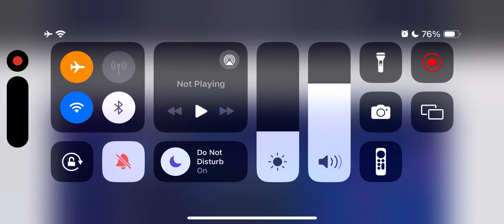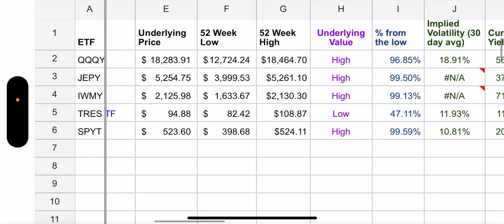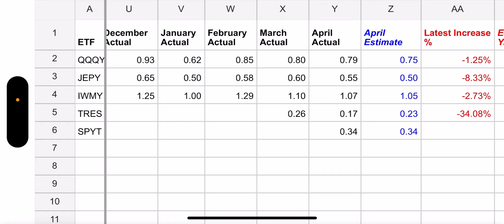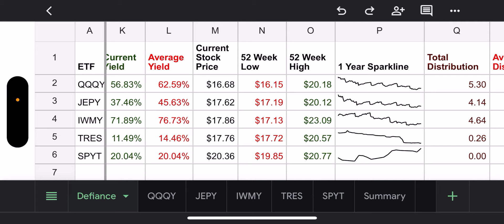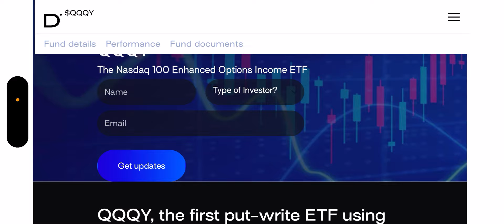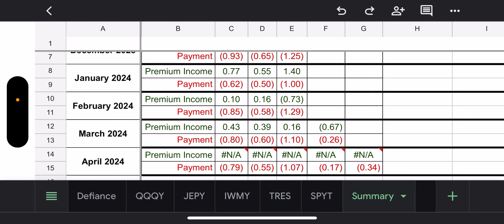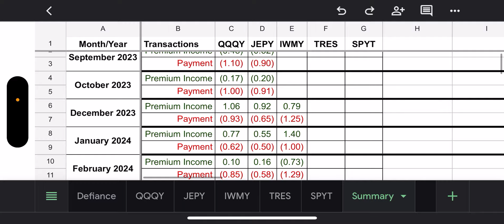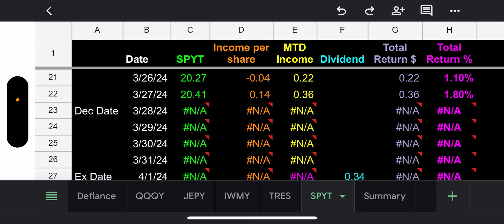Defiance ETFs QQQY, JEPY, IWMY, TRES, & SPYT April 2024 Distributions Announced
If you would like to know how the Defiance ETF funds work, please check out this video I made explaining for beginners:

If you would like to know the best time to buy these funds, please check out this video: